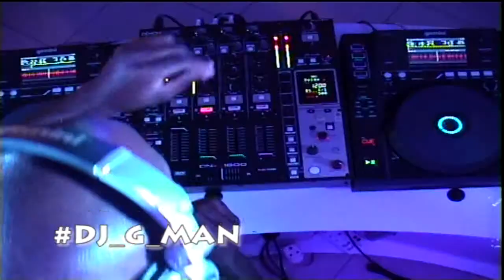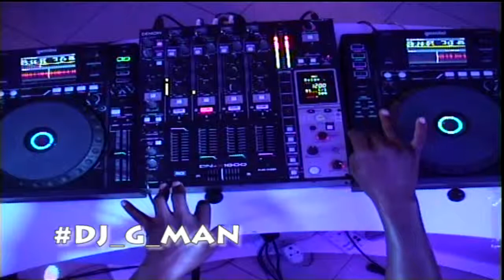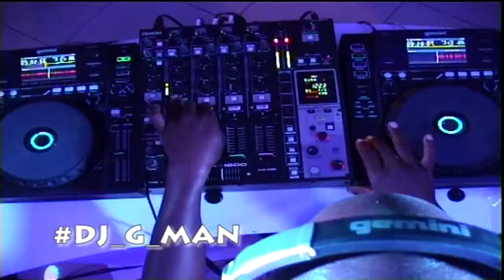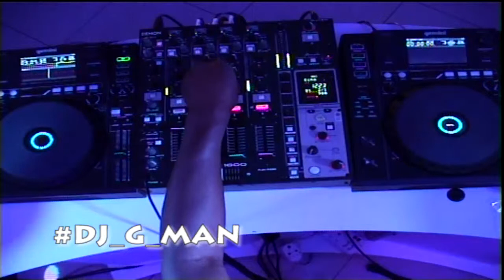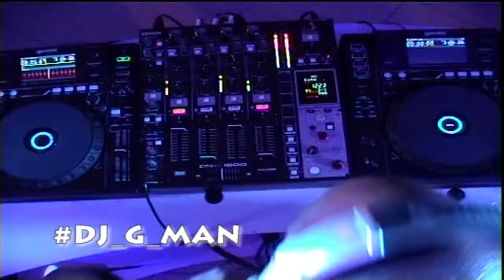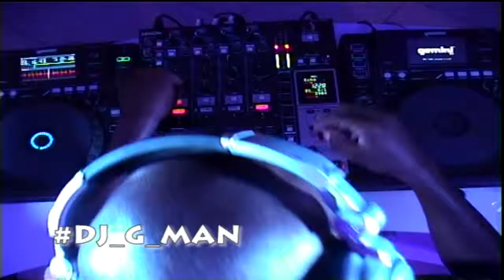DJ G Man